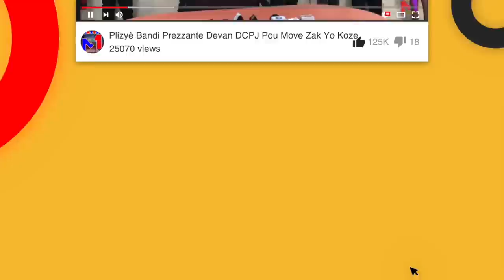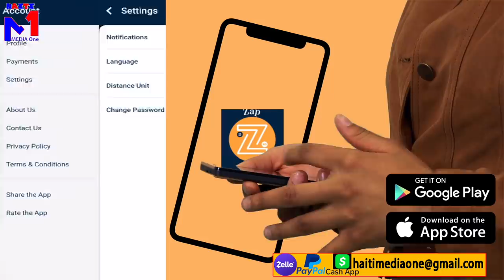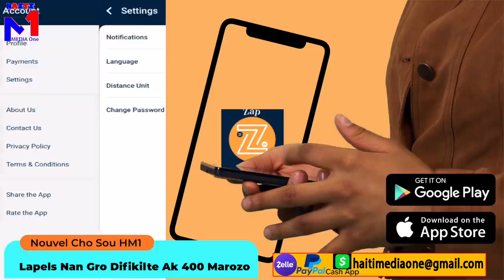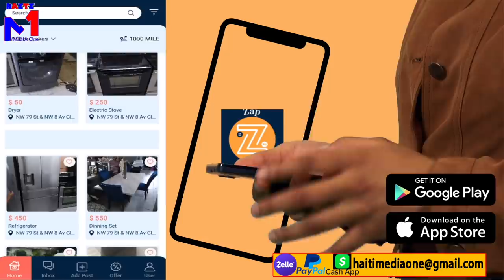Lanmò100Jou Tire Plizyè Polisye Tande Vwa Polisye Yo Kap Kriye Anba Bal 400Marozo, Gè Kwadèboukè